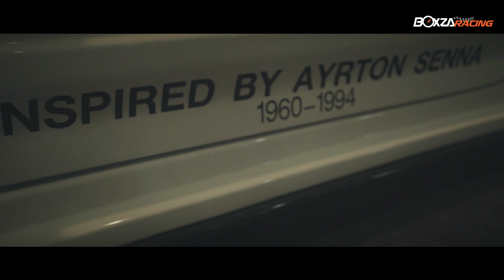Honda NSX ของดีที่ไม่ได้หาดูง่ายๆ ในสไตล์ Route KS Hornet Falcon จาก ChapterOne By BoxzaRacing.com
รายละเอียดเพิ่มเติมสาม­ารถติดตามได้ที่

ถ้าจะให้นึกถึงรถสปอร์ตในยุค 90 จากประเทศญี่ปุ่น หลายๆ คนก็คงจะนึกถึงรถหลากหลายแตกต่างกันไป ไม่ว่าจะเป็น Nissan Skyline, Toyota Supra หรือแม้แต่ Mazda RX-7 แต่ถ้าจะให้พูดรถสปอร์ตในระดับเทียบเท่ากับ Supercar จากฝั่งยุโรปแล้วนั้น ใครๆ ก็คงจะเห็นพ้องต้องกันว่า Honda NSX ถือว่าเป็นรถ Supercar จากประเทศที่ญี่ปุ่นที่ขึ้นทำเนียบระดับตำนาน และยากที่จะหารถใดนั้นขึ้นมาเทียบได้ โดยในประเทศไทย Honda NSX ถือว่าเป็นรถอีกรุ่นหนึ่งที่หาดูได้ยาก และมีจำนวนเพียงไม่กี่คัน ซึ่งในวันนี้ ทาง BoxzaRacing.com ของเรา ก็จะมี Honda NSX ตัวเด็ดจากทีม Chapter One มาให้ทุกท่านได้ยลโฉม ส่วนรายละเอียดของ NSX คันนี้ จะเป็นอย่างไร และจะมีความสวยงามขนาดไหน เราไปชมกันเลยดีกว่าครับ